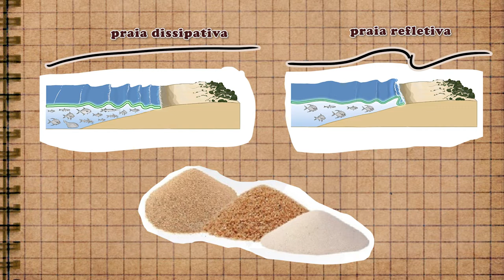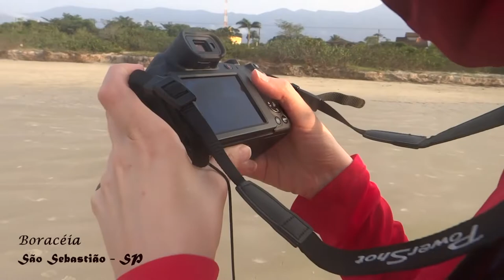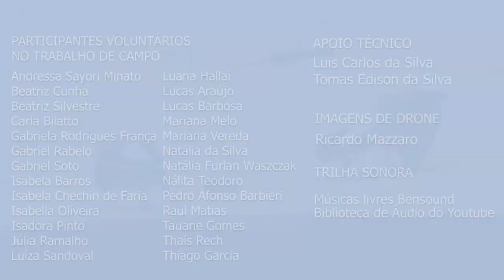Será que vai dar praia? #6 – As Aves do Litoral Norte de São Paulo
O grupo conhecido como aves costeiras é formado por aves terrestres e marinhas, que habitam diversos ecossistemas litorâneos, como as praias. As aves buscam esses locais principalmente para alimentação e descanso. No episódio de hoje entrevistamos a pesquisadora Bruna Debastiani que investigou a influência das variáveis morfodinâmicas e antrópicas, além da densidade de presas, na diversidade de aves costeiras em 12 praias do litoral norte de São Paulo.

PRODUÇÃO E EDIÇÃO DA SÉRIE
Monique Rached

COORDENAÇÃO
Alexander Turra

APOIO
Biota FAPESP

CAPES

CEBIMar-USP
CNPq
Fundação Grupo Boticário

PESQUISADORES

Bruna Rodrigues Debastiani

Guilherme Nascimento Corte
Hélio Checon

Ivan Laurino

Marilia Nagata Ragagnin

Nicole Malinconico
Yasmina Shah Esmaeili

PARTICIPANTES VOLUNTÁRIOS
NO TRABALHO DE CAMPO
Andressa Sayori Minato,
Beatriz Cunha
, Beatriz Silvestre,
Carla Bilatto,
Gabriela Rodrigues França
, Gabriel Rabelo
, Gabriel Soto
, Isabela Barros,
Isabela Chechin de Faria,
Isabella Oliveira,
Isadora Pinto,
Júlia Ramalho,
Luíza Sandoval, Luana Hallai,
Lucas Araújo,
Lucas Barbosa,
Mariana Melo
, Mariana Vereda
, Natália da Silva,
Natália Furlan Waszczak,
Nálita Teodoro,
Pedro Afonso Barbieri,
Raul Matias,
Tauane Gomes,
Thaís Rech
, Thiago Garcia.

APOIO TÉCNICO
Luis Carlos da Silva
Tomas Edison da Silva

Ricardo Mazzaro